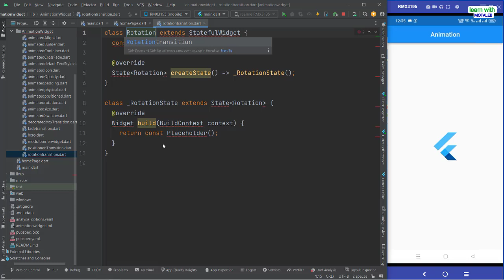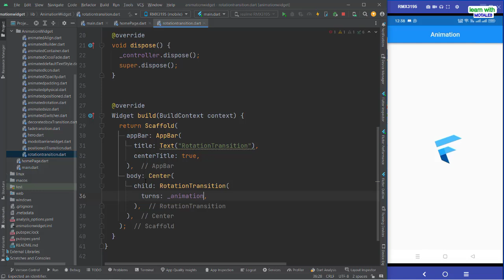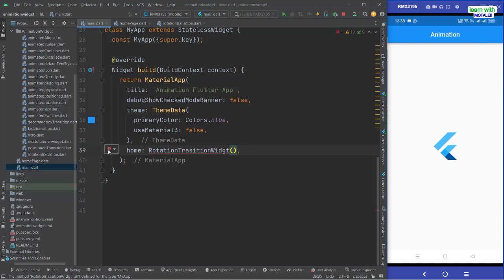Flutter Animation RotationTransition Widget Abdul Motaleb|Learn With Motaleb|FlutterKids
Animates the rotation of a widget.

Here's an illustration of the RotationTransition widget, with it's turns animated